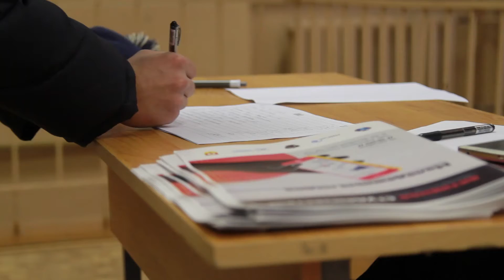Семинар "Молодежные медиа" в ТвГТУ